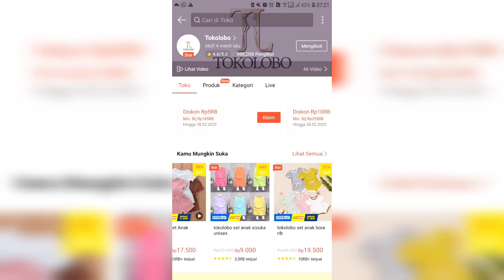REVIEW SETELAN ANAK ❗❗ HARGA 9000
assalamualaikum wr.wb kembali lagi di channelnya @Benjamurahdisini
nah waktu 12.12 aku belanja online set anak harga cuma 9000
simak videoku sampai habis ya